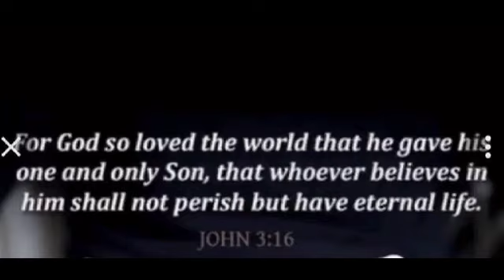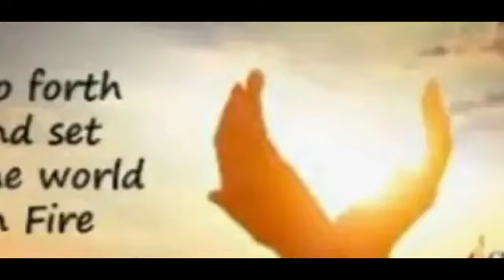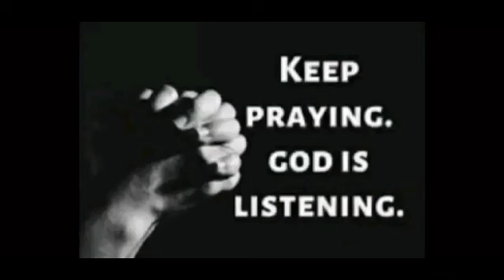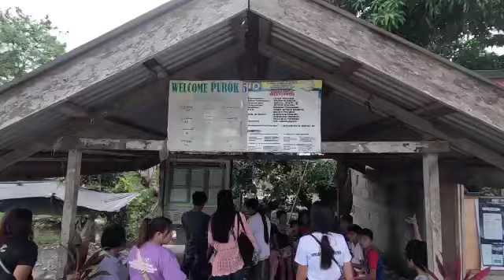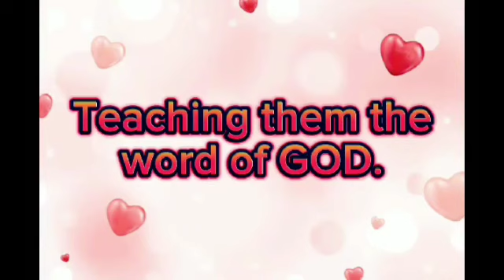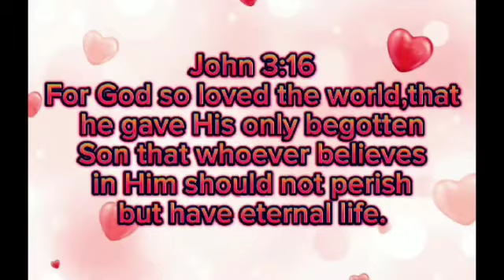A, B & C SECTION R.T.R AREA FEEDING MISSION ( Part 3)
R.T.R . Area